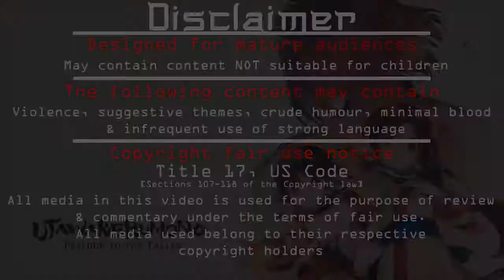Utawarerumono: Prelude to the Fallen Let's play [Ep 92] - Demander of power